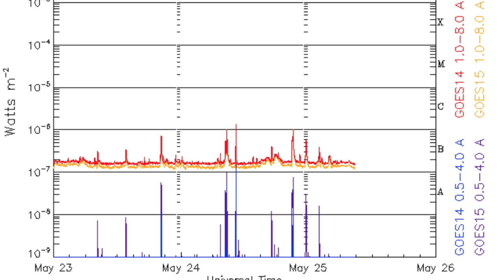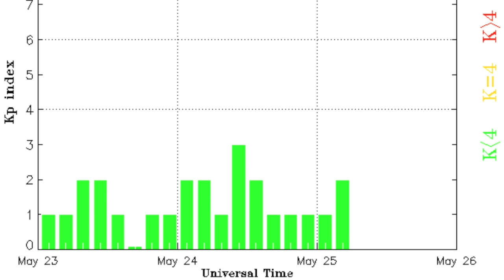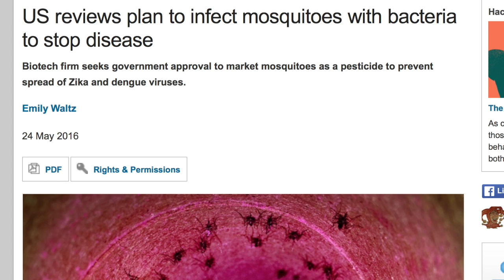New Sunspots, Tornado/Storms, UKfrack | S0 News May.25.2016